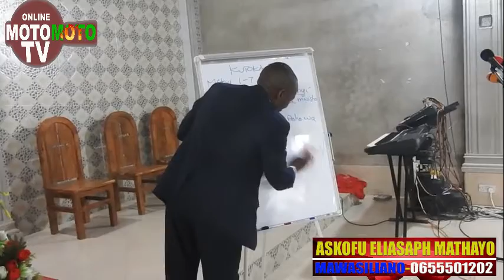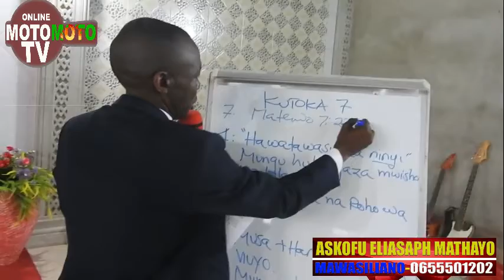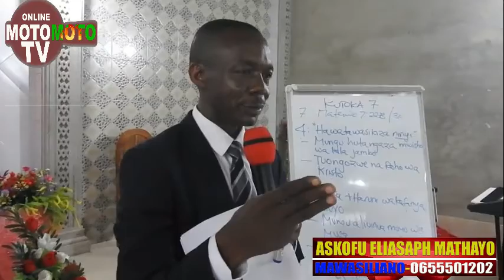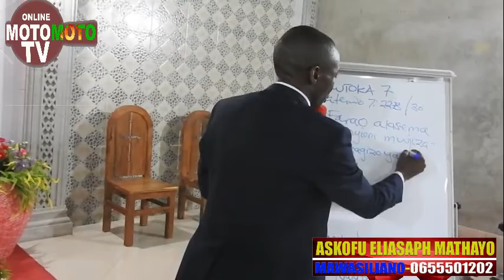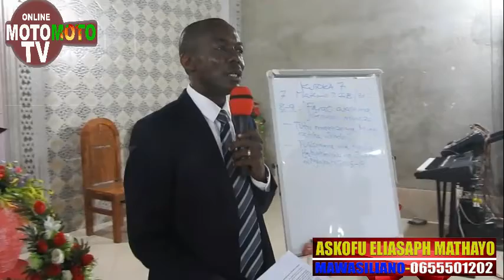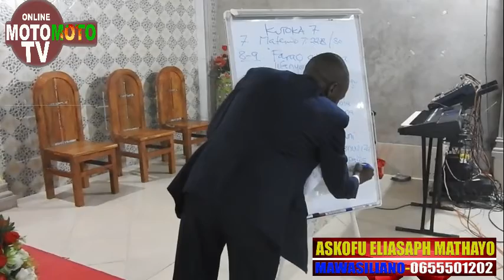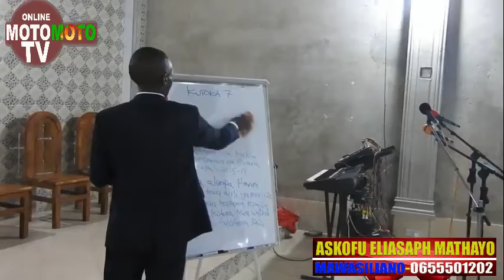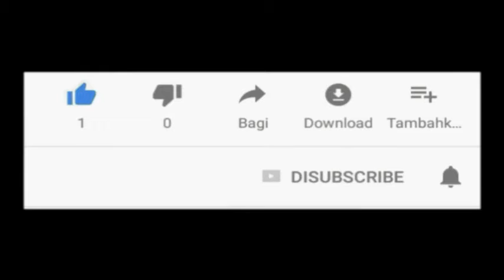Mafundisho Jumatano-21November/2019 Usikose